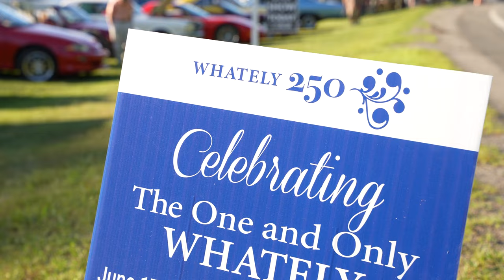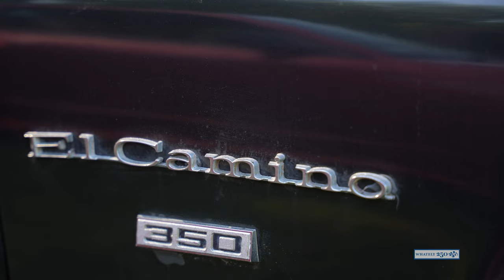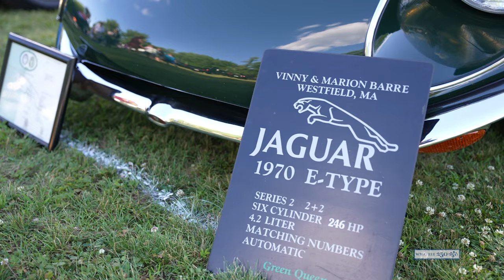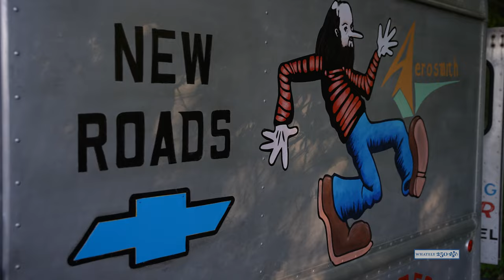Whately 250th Cruise Night with the Lonseome Brothers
Tom's hosts a special Cruise Night in collaboration with the Whately 250 Celebration Committee June 17, 2022. Here features most of the lineup of antique and collectible cars. Featuring music from alternative country trio, the Lonesome Brothers.